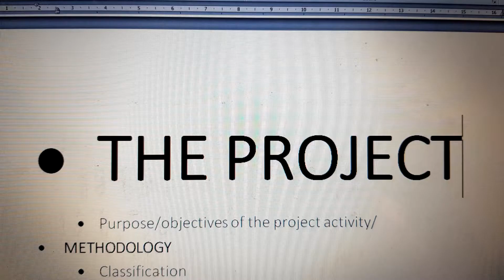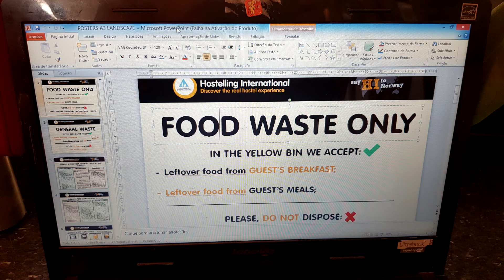NO crying over spilled milk - A Food Waste Management Project at HI Bergen Hostel Montana pt.1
While Emilia is in Lillehammer, Amarílis is in HI Bergen Hostel Montana since last Tuesday working on a food waste management project.

Press play to see what she has been up to during the last week!